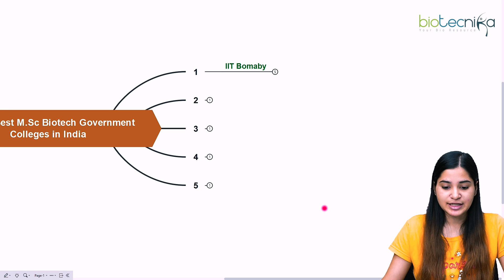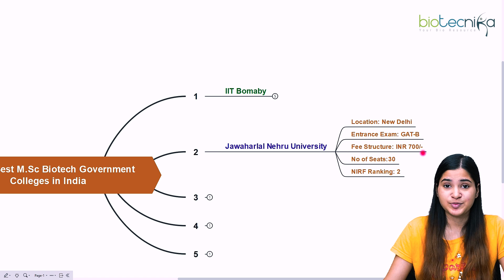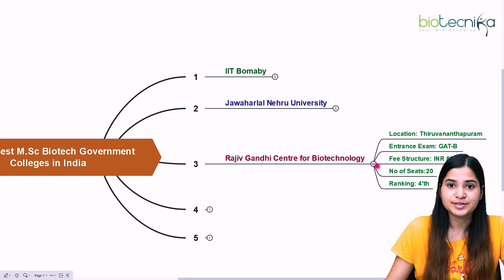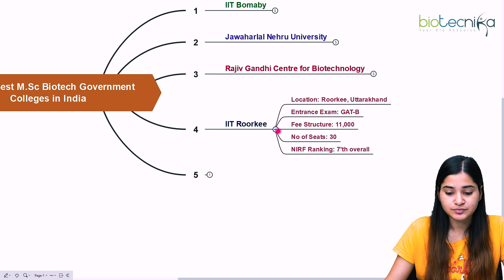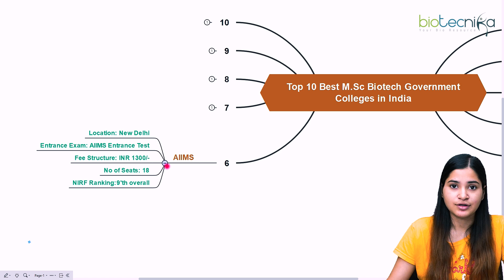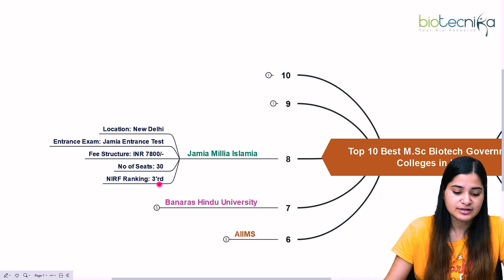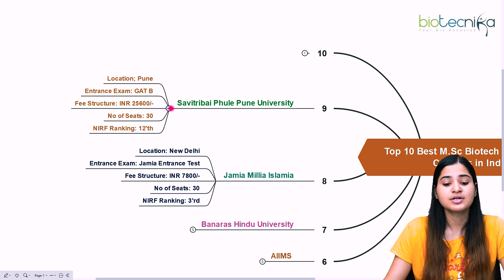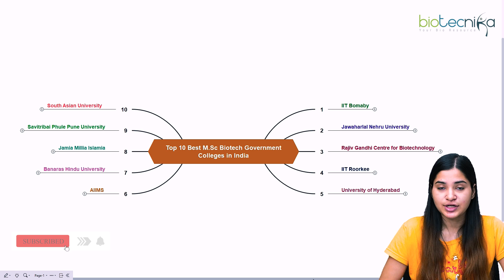Top 10 Best Msc Biotech Government Colleges in India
Want to know about the Top 10 Best Msc Biotech Government Colleges in India & How to get admission there? Watch the video now.